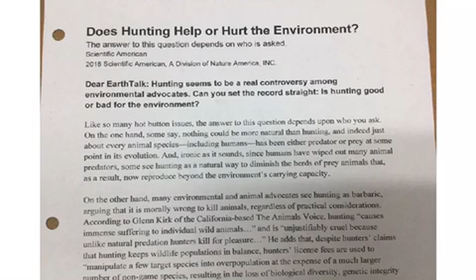Does Hunting Help or Hurt?